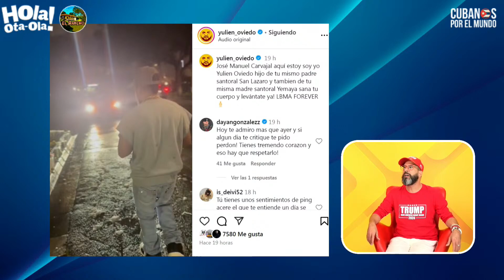Pequeño Yulien Oviedo, solo aporta una velita, no tiene ni un centavo para donarle a El Taiger